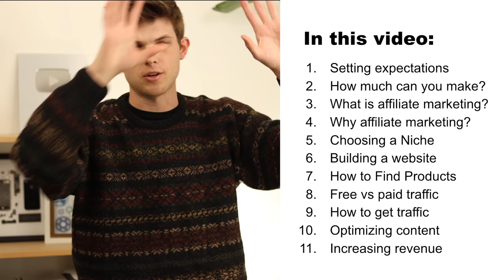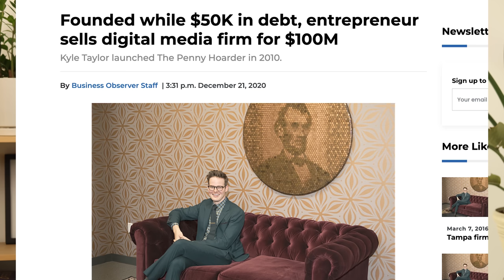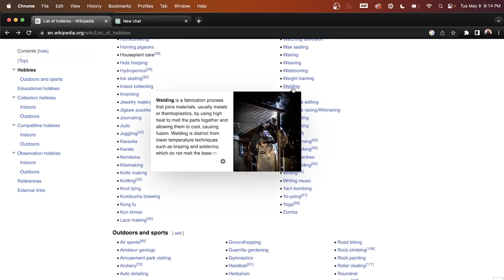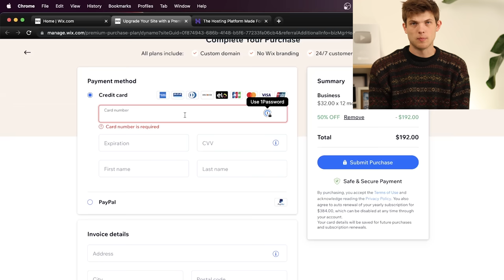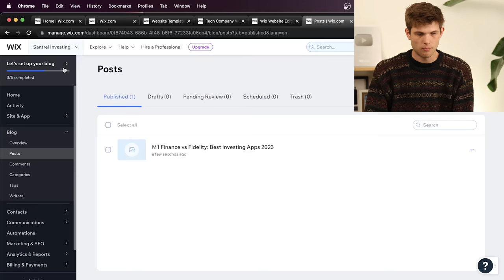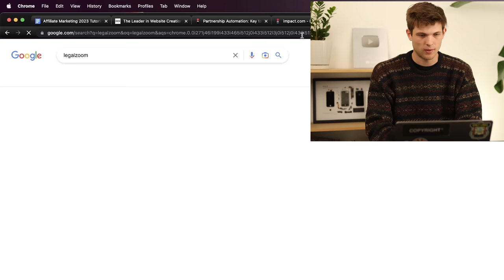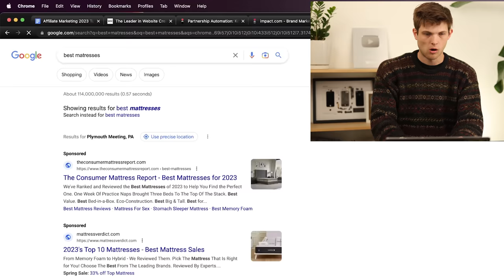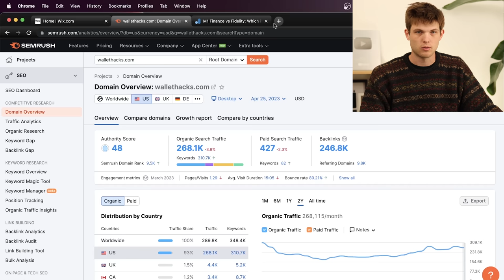Affiliate Marketing Tutorial For Beginners 2024 (Step by Step)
In this video, I will show you how to launch and scale an affiliate marketing business.

Timestamps:
0:00 - Start here
2:47 - How does affiliate marketing work?
5:51 - Why affiliate marketing
7:28 - How much can you make?
9:25 - Choosing a niche
14:38 - Building a blog
29:17 - Finding products to promote
38:10 - How to get traffic to your site
45:29 - Maximizing revenue